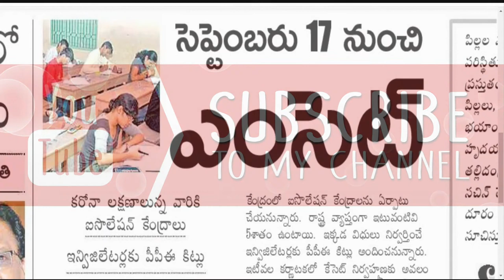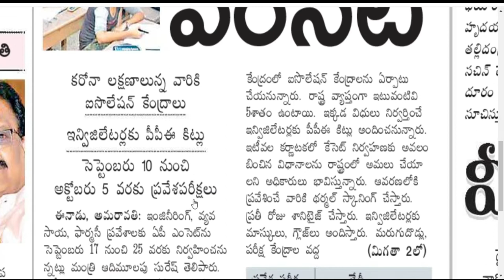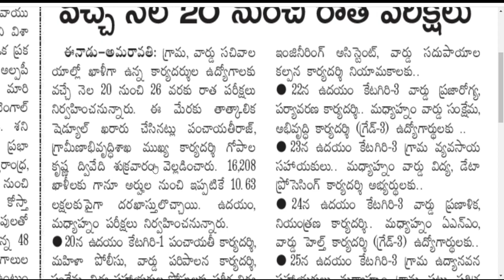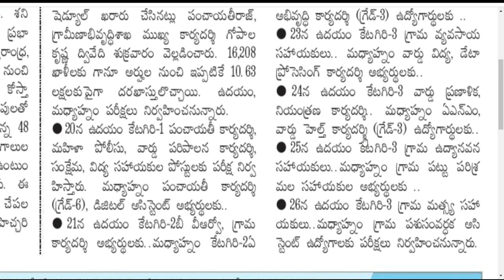AP all entrance exam time table 2020 |ap grama/ward sachivalayam examination schedule2020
telugutrendingvideo goverementjobsupates topteluguvideo ap government jobs recruitment#central gov jobs information#pradip dip